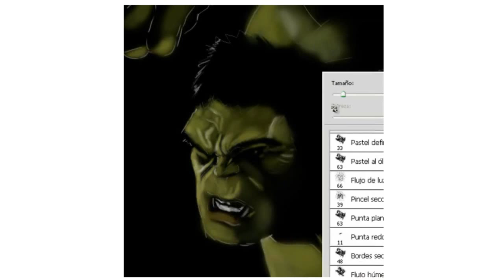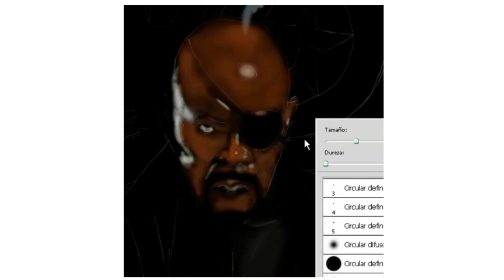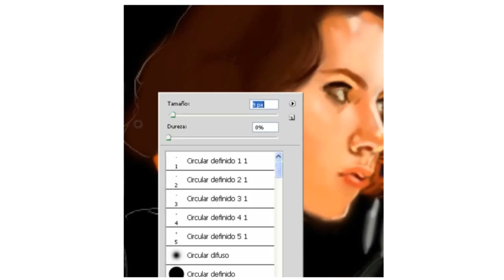THE AVENGERS / Speed Painting / Christiaan Mateo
Speed Painting from Avengers movie!: Hecho en Photoshop y una tableta Wacom Bamboo.